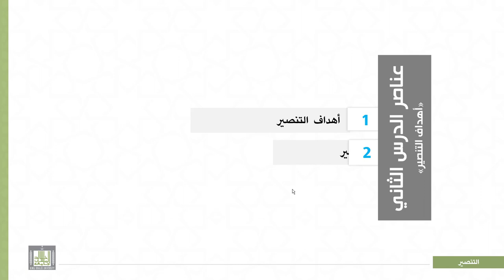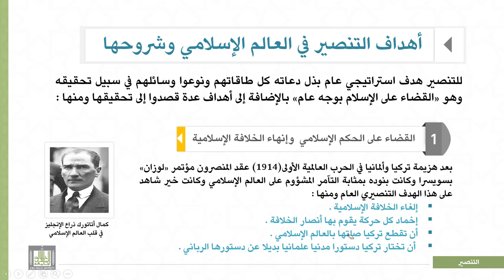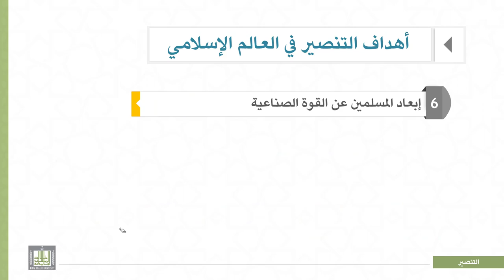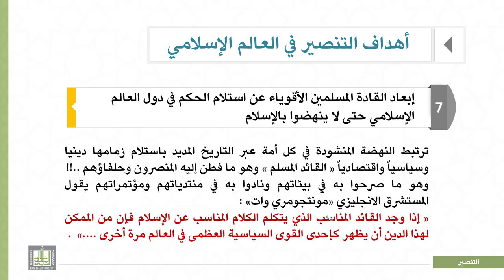المذاهب الفكرية المعاصرة |3-2| أهداف التنصير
الوحدة 3 : التنصير حقيقته-مراحله –أهدافه-وسائله-سبل مواجهته
الدرس 2 : أهداف التنصير
1-    أهداف التنصير في العالم الإسلامي وشروحها :
أ‌) القضاء على الحكم الإسلامي  وإنهاء الخلافة الإسلامية .
ب‌) القضاء على القرآن الكريم .
ج‌) تدمير الأخلاق والقيم في المجتمع المسلم .
د)  القضاء على وحدة المسلمين .
هـ) إضعاف العرب .
و)  إنشاء ديكتاتوريات سياسية في العالم الإسلامي .
ز) إبعاد المسلمين عن القوة الصناعية .
   ح)  إبعاد القادة المسلمين الأقوياء عن استلام الحكم في         دول العالم الإسلامي حتى لا ينهضوا بالإسلام .